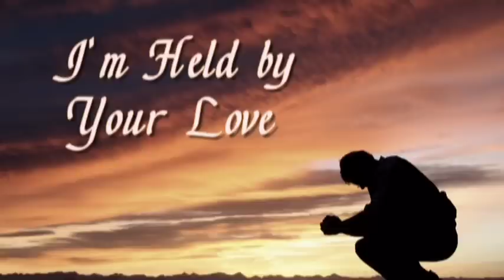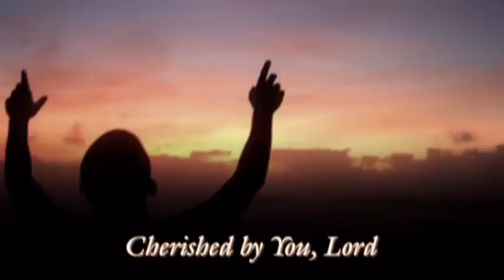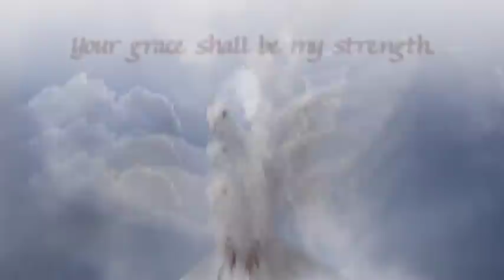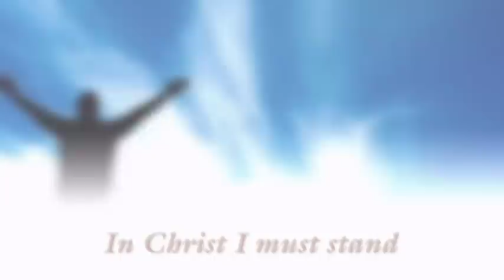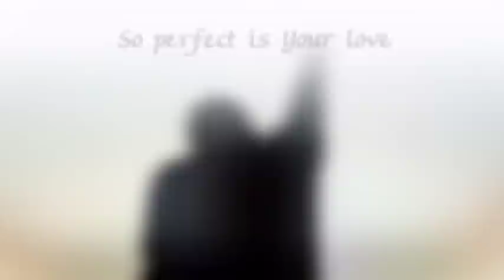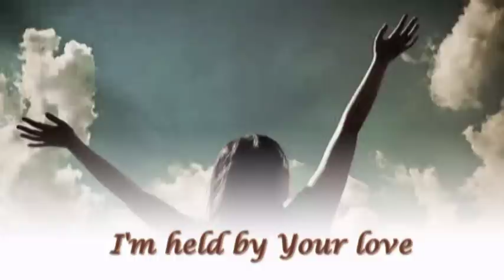I'M HELD BY YOUR LOVE by Karen Lim and Bob Fitts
Sing to Him, sing praises to Him; tell of all His wondrous works! PSALM 105:2